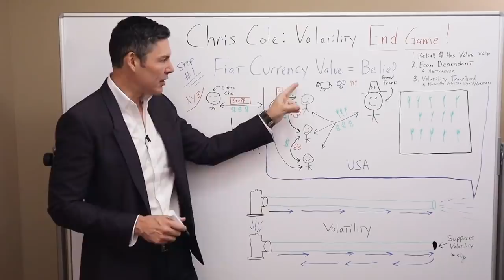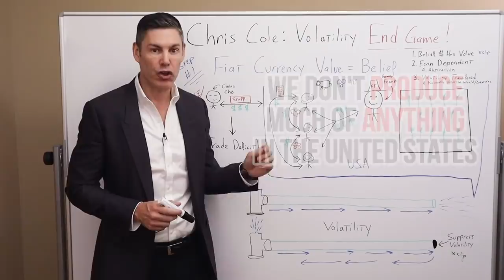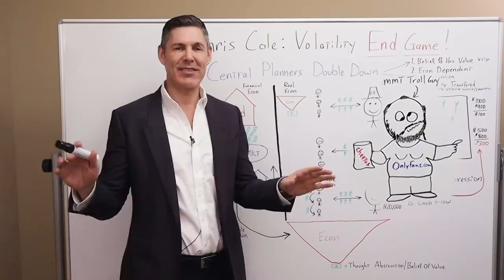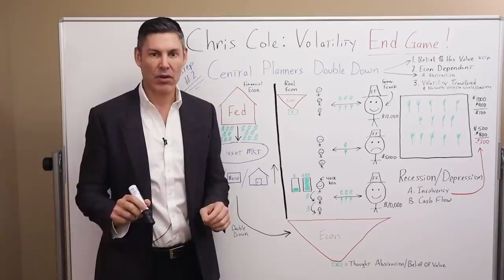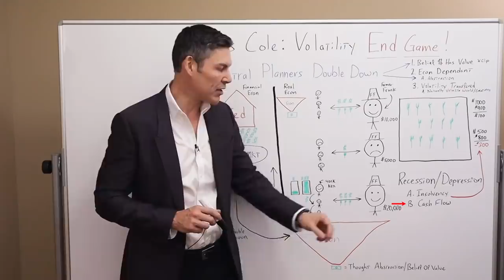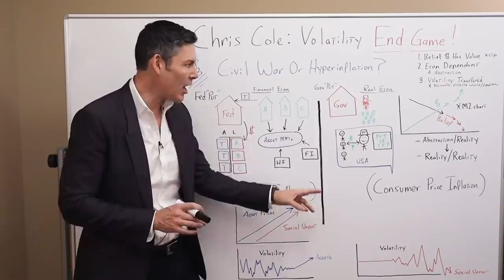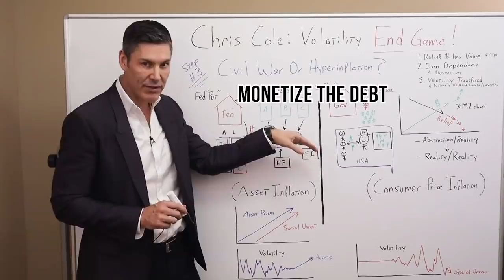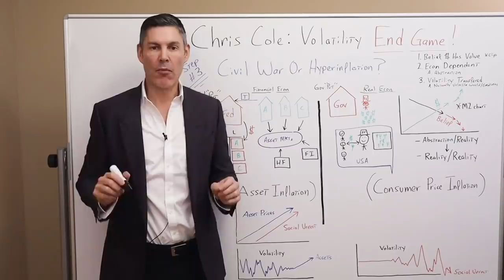Chris Cole: Volatility End Game! (Mind Blowing Insights Revealed)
🔥 For more content that'll help you build wealth and thrive in a world of out of control central banks and big governments check out Rebel Capitalist Pro! $1 TRIAL OFFER

Free 30 min. George Gammon and Lyn Alden 2020 Election deep dive!